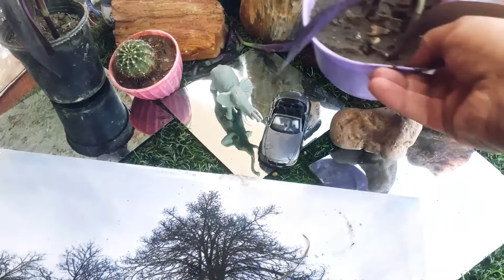طريقة زراعة المكحلة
المكحلة   طريقة

زراعة نبات المكحلة

 طريقة زراعة واكثار نبات المكحله    Tradescantia

زراعة بنفسجي  زراعة

 سيت كريزا